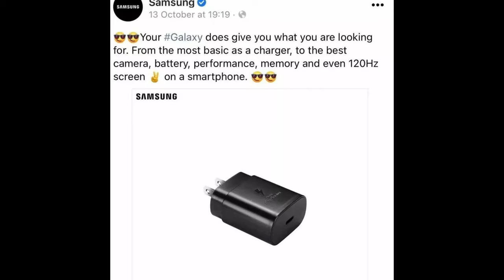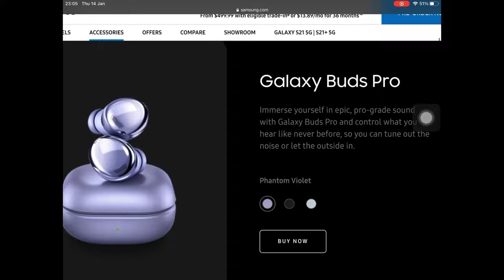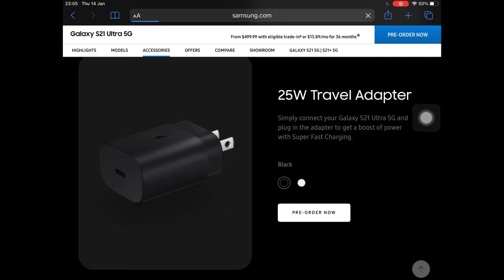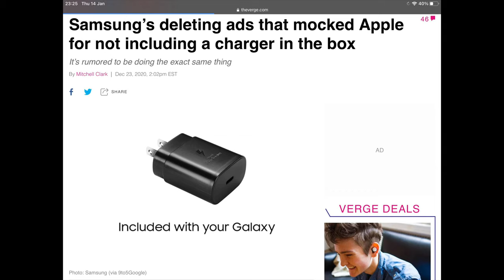Samsung event 2021 and Samsung copied  - Sinhala 🇱🇰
Apple Fan කෙනෙක්ද?